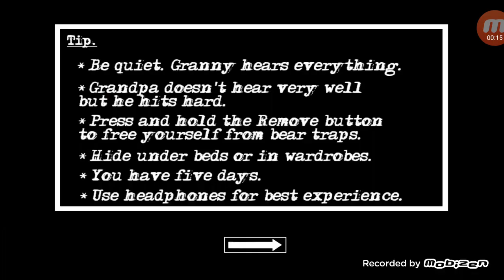GRANNY CHAPTER 2 , HELICOPTER ESCAPE ,EASY MODE GRANNY ONLY , AND WITHOUT USING (GLASS FUSE)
Granny chap two helicopter escape only granny and without using (glass fuse)